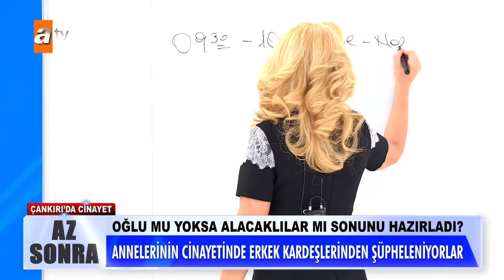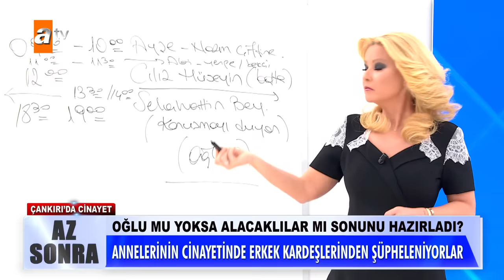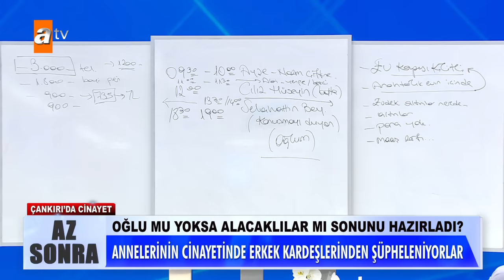Müge Anlı ile Tatlı Sert | 1 Nisan 2024 Pazartesi